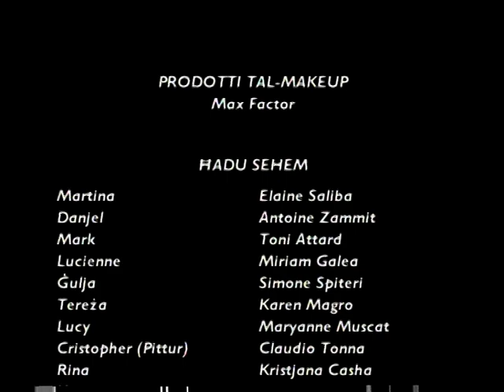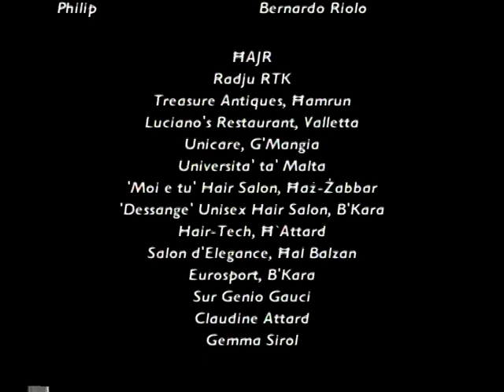Ghada jisbah ukoll IT TIENI SENSIELA PART 32 TMIEM